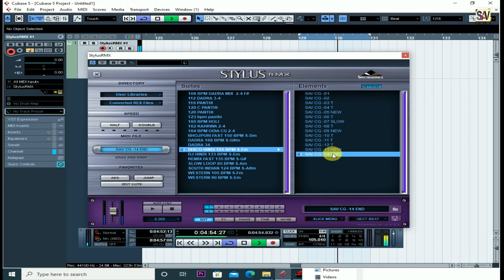DISCO HINDI 105 BPM S-Fm | Hindi Loops | Disco hindi beats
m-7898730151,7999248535